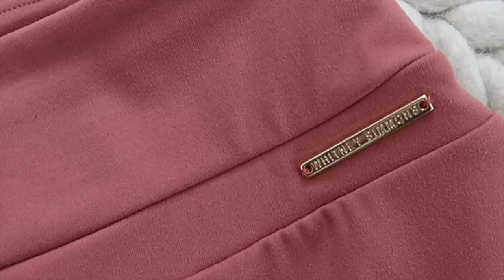ARE YOU READY FOR IT? TRY ON REVIEW OF MY GYMSHARK COLLAB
HAUL AND TRY ON of the Gymshark x Whitney Simmons entire range!! Sweat test, squat test, review and more!!

GYMSHARK X WHITNEY SIMMONS:

ONLINE LAUNCH DATE IS BEING ANNOUNCED THIS WEEK!! It will be releasing this month after the pop up store!

MY MEASURMENTS:
Bust: 32"
Waist: 27"
Hips: 34"
Glutes: 38"
Height: 5'6"

LEGGINGS | $50  / £40
• Available in all 6 colors
• I wear a size small
• I recommend a nude/neutral color seamless thong with the leggings
• 7/8th legging
• Wash inside out in cold water with like colors, delicate cycle (low spin), hang to dry

• I recommend a nude/neutral color seamless thong with the shorts

LONG SLEEVE CROP TOP | $40 / £35

TANK TOP | $30 / £25
• Available in 5 colors

HOODIE | $50 / £40
• Available in 4 colors

7/8 JOGGER | $50 / £40
• I wear a size XS (all joggers shown in video are shown in an XS) because I prefer a less over-sized look, I size down to an XS

REVERSIBLE TRACK TOP | $70 / £60
• Available in 2 colors
• Wash in cold water with like colors, zipped up, delicate cycle (low spin), hang to dry